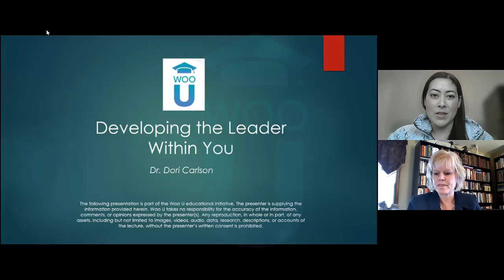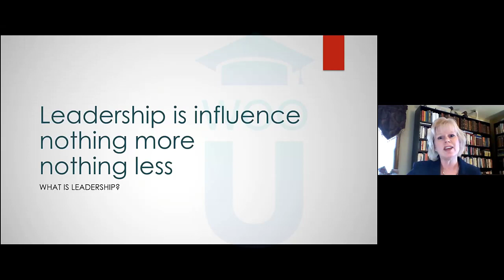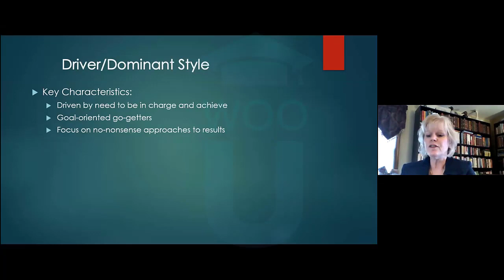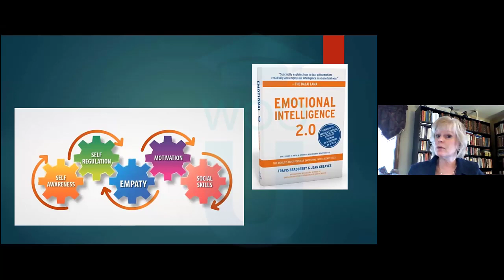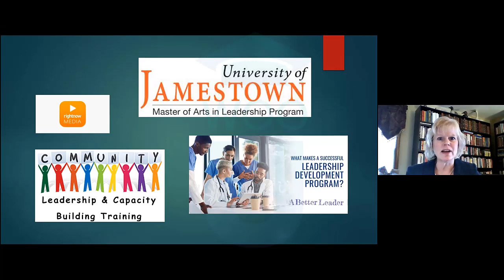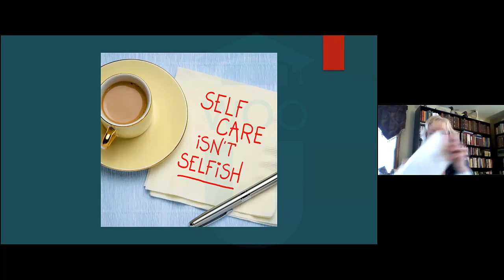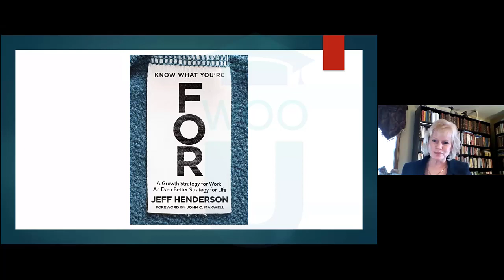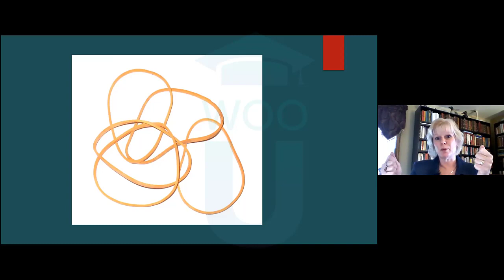Developing the CEO Within You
Are you working IN your practice, or ON your practice? Are you ready to be a CEO? Are you ready to commit the time? What tools do you need to develop yourself? This course will give you the tools and help develop strategic thinking skills to take your practice and, more importantly, yourself to the next level.
Speaker: Dr. Dori Carlson